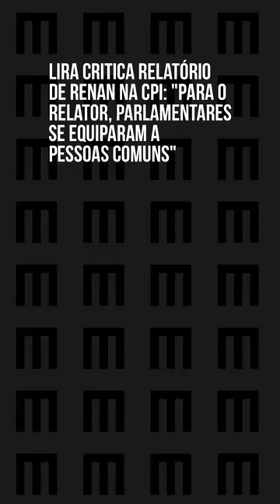Lira critica relatório da CPI: "Para o relator, parlamentares se equiparam a pessoas comuns"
Arthur Lira faz críticas ao relatório de Renan Calheiros pela sugestão de indiciamento de deputados por supostos crimes constatados na CPI da Covid.

"Para o relator, parlamentares se equiparam a pessoas comuns", disse o presidente da Câmara.

Legendas: @samuelpancher